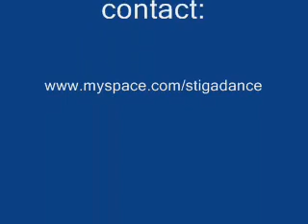stiga triks&moves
just a stiga triks& moves